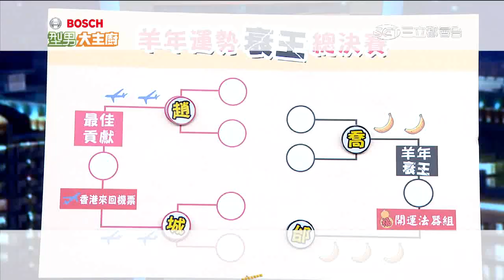喬喬 VS 邰智源！羊年衰王總決賽！【上】 20160216 型男大主廚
每週一至週五晚上19:00~20:00 三立都會台